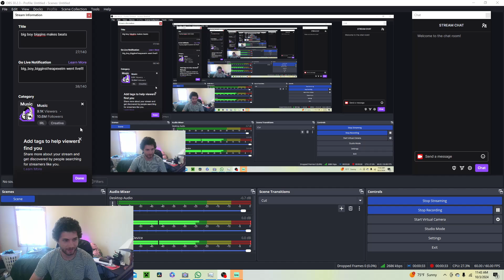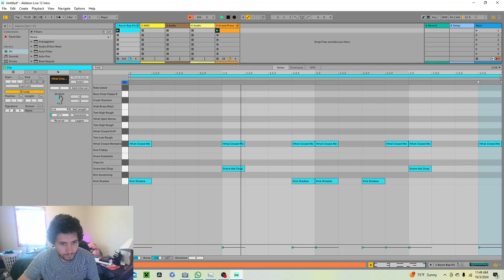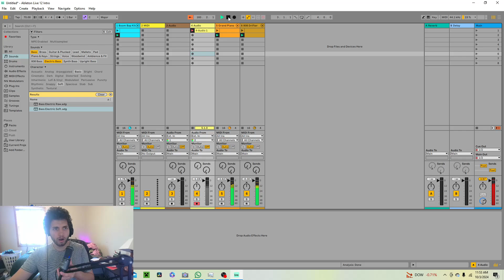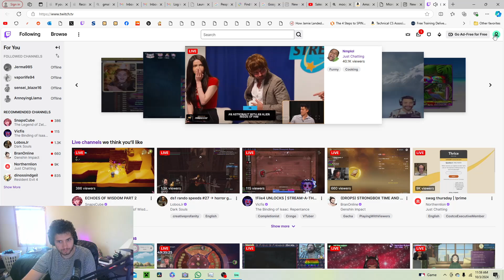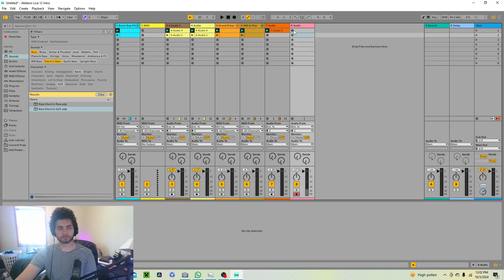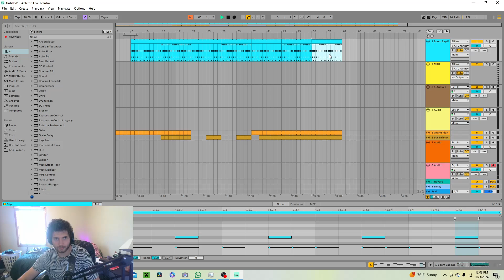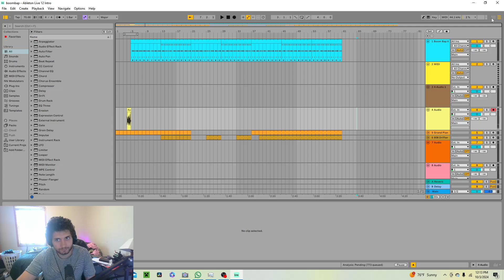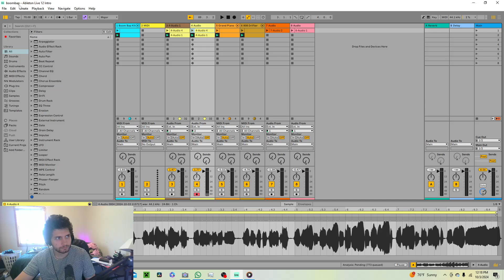MUSIC STREAM BEAT INCEPTION